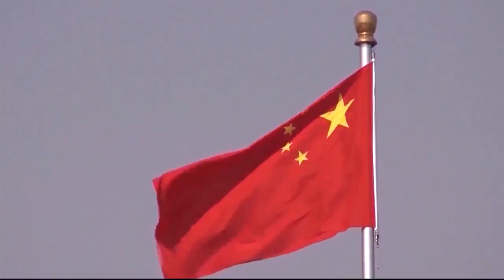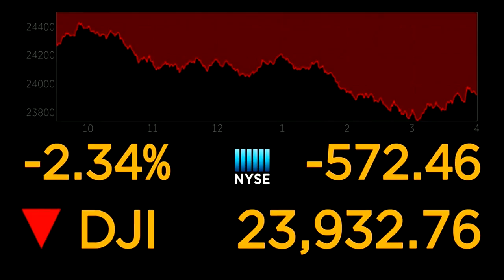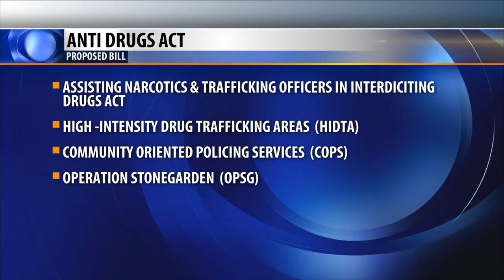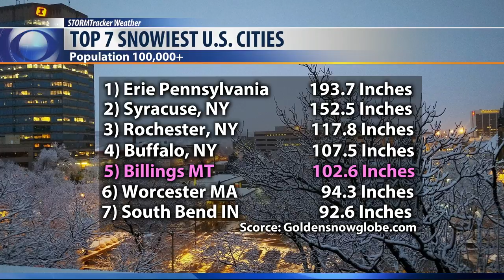Q2 10 o'clock Top Stories with Jay Kohn 4-6-18